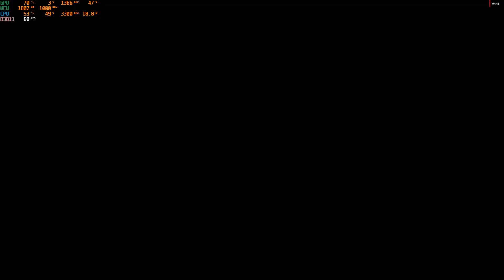WWE 2k19 (AMD RX 580)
►My Specs:
═► XFX AMD Radeon RX 580 8gb GDDR5 (256bit) OC+
═► 46.7gb HDD space require for this game